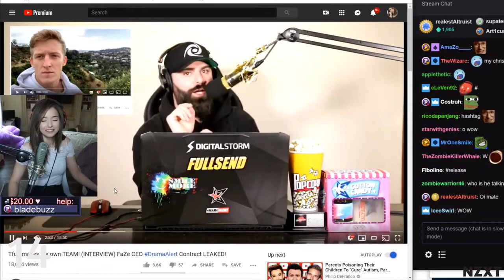Pokimanes Most Viewed Twitch Clips of All Time 2020